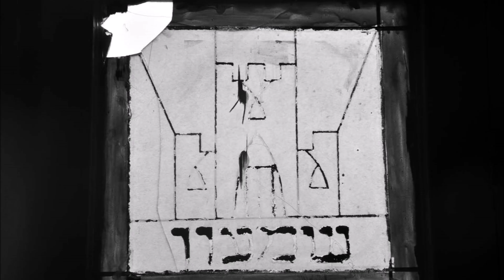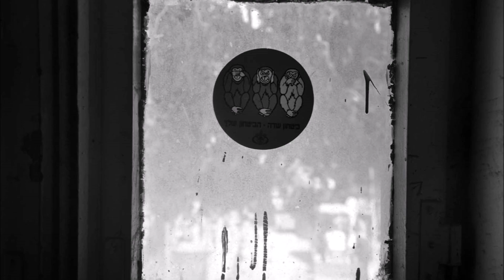PSALM BEYOND COUNTING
IN THE MEMORY OF THE VICTIMS OF THE OCTOBER 7, 2023
Words and photographs: Gali-Dana Singer
Sounds: SUNO